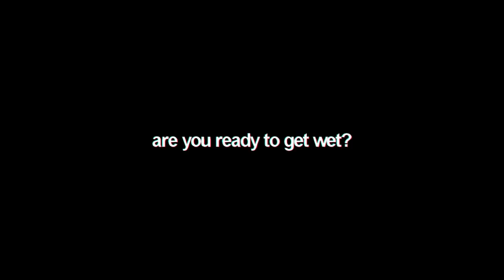iSplash Auditions!!!!! [OPEN]